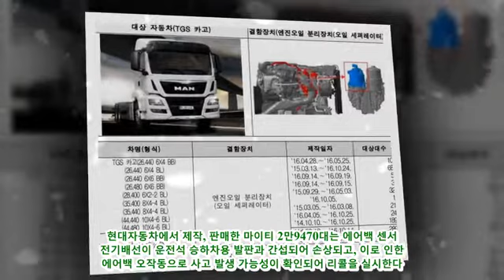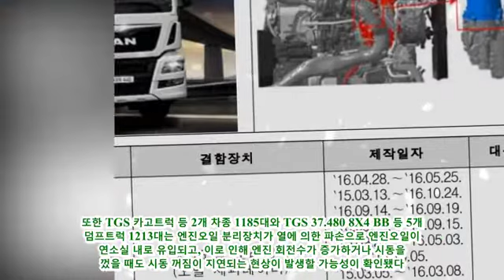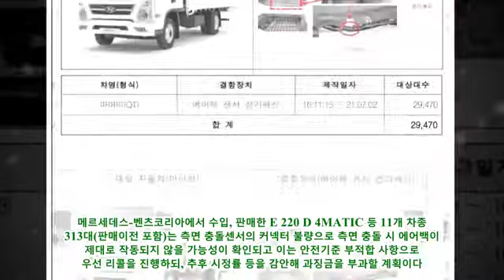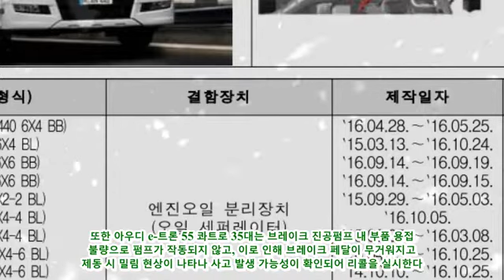현대차 마이티 · BMW X6 · 만트럭 TGX 트랙터 등 4만8797대 리콜 |카24/7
현대차 마이티 · BMW X6 · 만트럭 TGX 트랙터 등 4만8797대 리콜 |카24/7 국토교통부는 현대자동차, BMW코리아, 만트럭버스코리아, 메르세데스-벤츠코리아, 아우디폭스바겐코리아, 스즈키씨엠씨에서 제작 또는 수입 · 판매한 총 58개 차종 4만5714대 자동차와 총 16개 형식 3083대 건설기계에서 제작결함이 발견되어 리콜을 실시한다고